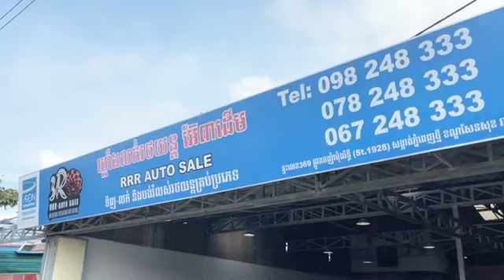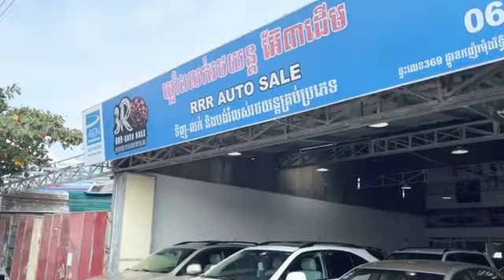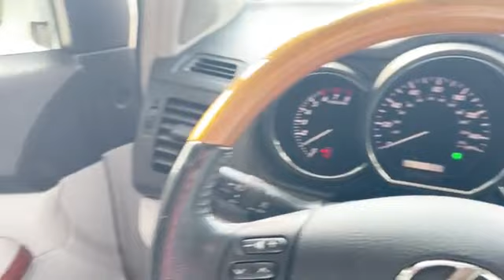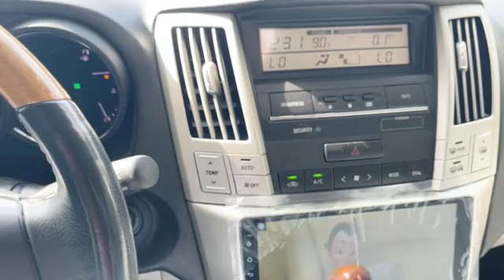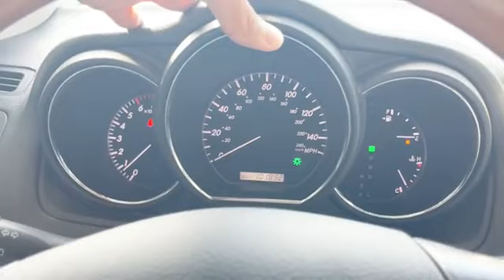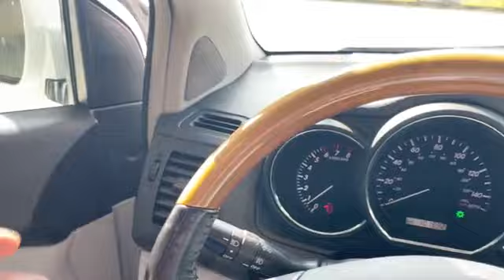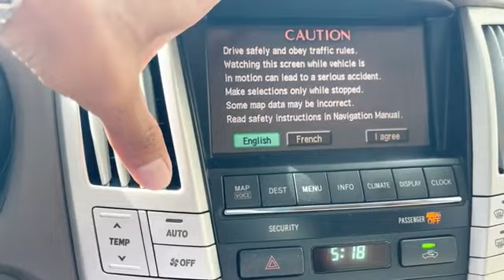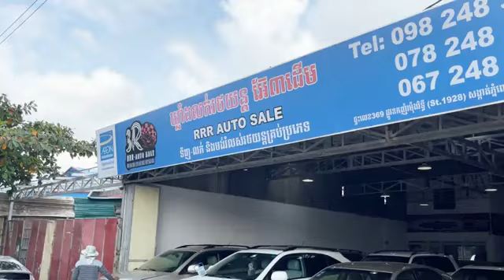បង់រំលស់​រថយន្ត​ ជាមួយលក្ខខណ្ឌពិសេស​ ទាំង25ខេត្ត​ក្រុងTel​: 098 248 333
Title : បង់រំលស់​រថយន្ត​ ជាមួយលក្ខខណ្ឌពិសេស​ ទាំង25ខេត្ត​ក្រុងTel​: 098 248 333

🔥បង់រំលស់​រថយន្ត​ ជាមួយលក្ខខណ្ឌពិសេស​ ទាំង25ខេត្ត​ក្រុង
_💥បង់រំលស់មិនត្រូវការទ្រព្យបញ្ចាំ
_💥នៅផ្ទះ​ជួលក៏អាចបង់បាន
_💥បង់រំលស់រយះពេលយូរហូតដល់​ទៅ​ 7ឆ្នាំ​
_💥បង់ផ្ដាច់ត្រឹម 6ខែឡើង​ទៅ​ មិនមានប្រាក់ពិន័យ
_💥មិនចំណាយបង់ធានារ៉ាប់
_​💥មិនចំណាយ​សេវារដ្ឋាបាល​
_💥មិនចំនាយបង់សេវាចុះបន្ទុករថយន្ត
_💥បណ្ណ័​សម្គាល់រថយន្តដាក់ឈ្មោះអតិថិជនផ្ទាល់
📞សំរាប់ពត៌មានបន្ថែម និងផ្នែកបង់រំលស់រថយន្ត💬